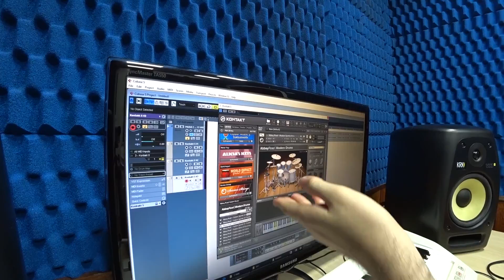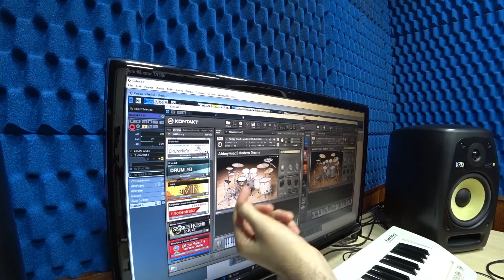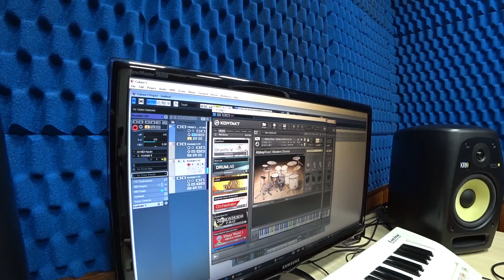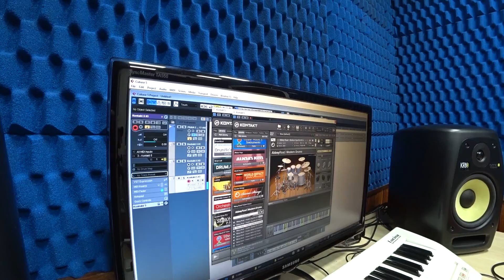Estabeleça seu padrão